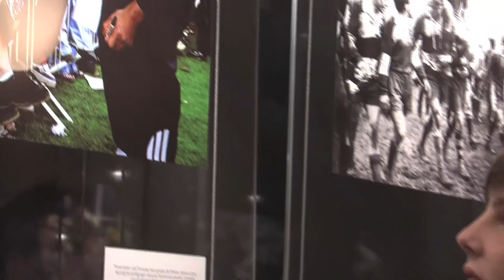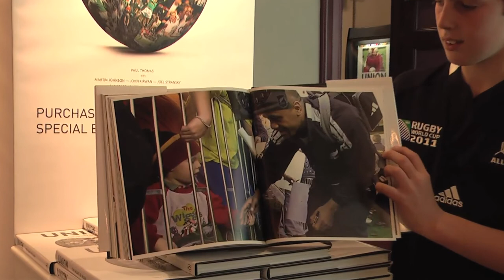A little bit famous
A childhood memory came alive for teen Tim Sail when friends saw him as a 3-year-old at the Union: the Heart of Rugby exhibition at Auckland Town Hall.

Pictured with sporting hero Jonah Lomu, Tim speaks with Krissy Dwyer about his special day and his admiration for Jonah.